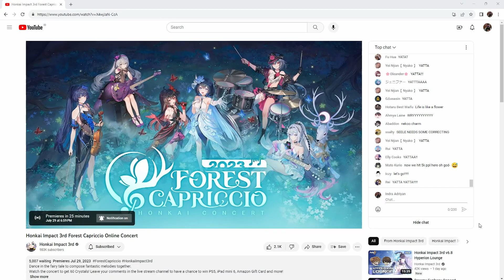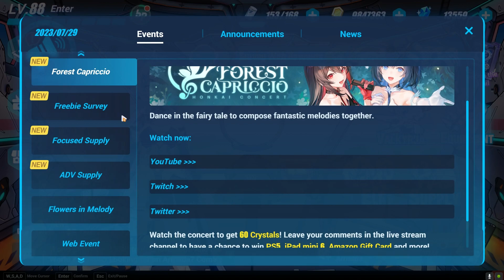Honkai Impact 3 V6.7 - (for remind survey and code)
60 Crystal
KIARECTNOONH